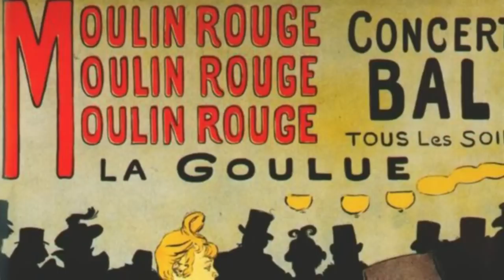Can-Can de Offenbach - Pinturas del Moulin Rouge (varios artistas)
Pinturas de:  Eugène Galien-Laloue, Henri de Toulouse-Lautrec, Dmitry Spiros, Alexander Chen, Buda Balázs, Henri Stenn, Caroline Burnett, Pablo Picasso, Maurice Legendre,  Aimé Venel, Antoine Blanchard,  Boyan Dimitrov, Eric Meunier, Leonid Afremov y  Kal Gajoum